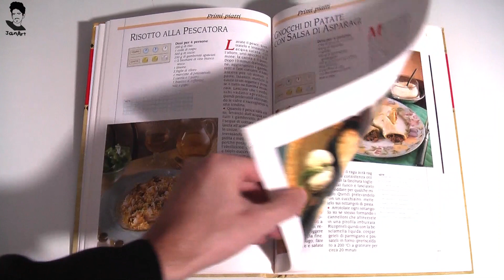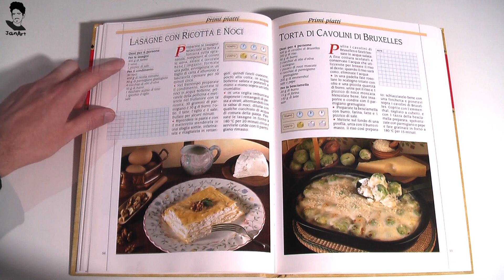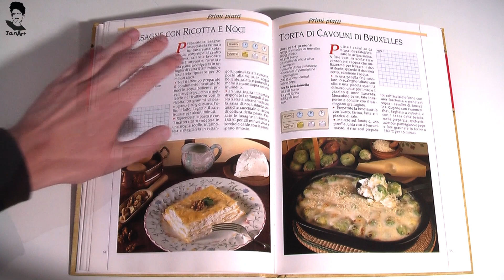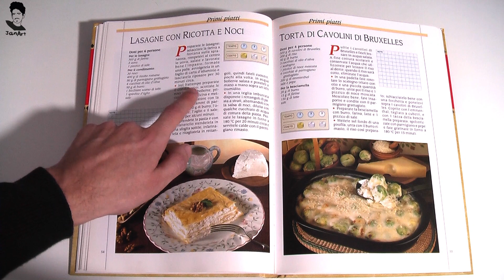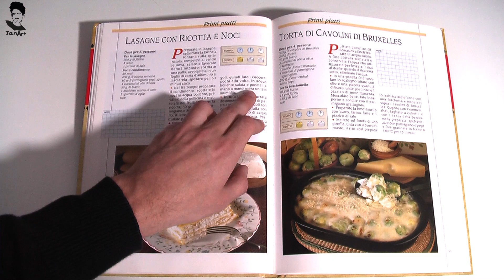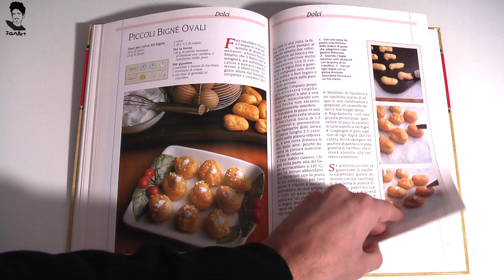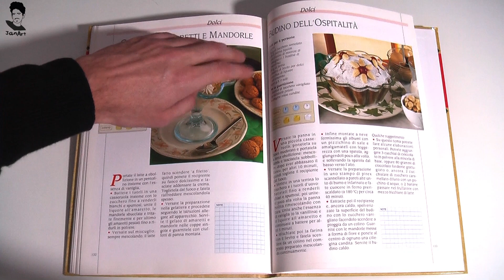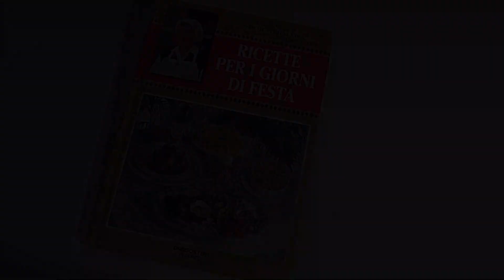ASMR JanArt Lettura Di Ricette feat. Mr. Discrait ITA #58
Salut a tous! Dans cette vidéo je fais pour la première fois ma Collaboration avec l'ASMRtist Mr. Discrait, où nous lisons un livre de recettes italiennes. J'espère que ça vous plait! Bonne vision et écoute!
🎧Utiliser les écouteurs pour un detente meilleure!

TRIGGERS: Whispering, Tapping, Page Turning, Reading.

Merci à Mr. Discrait pour sa Collaboration et à Asanut ASMR pour la création de le thumbnail.

Hi, Everybody! In this video I make my first Collaboration with the ASMRtist Mr. Discrait, where I read italian food recipes in a Recipe Book. I hope you'll enjoy it. Good listening and watching!
🎧Use headphones for a better relaxation!

Thanks to Mr. Discrait for the Collaboration and to Asanut ASMR for the thumbnail video creation.

Salve a tutti! In questo video faccio la mia prima Collaborazione con l'ASMRtist Mr. Discrait ASMR, dove leggo delle ricette di piatti italiani da un libro culinario. Spero vi piaccia. Buon ascolto e buona visione!
🎧Usa le cuffie per un rilassamento migliore!

Grazie per la collaborazione a Mr. Discrait e un ringraziamento va anche ad Asanut ASMR per la collaborazione del thumbnail del video.